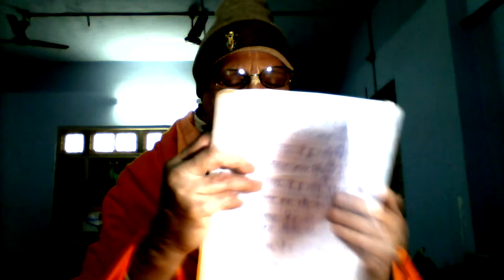Bhore ki Bela UU11 by HDG Sankhya Swami Maharaja.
Song creatd and sung by Swami ji, JAI GOPAL.